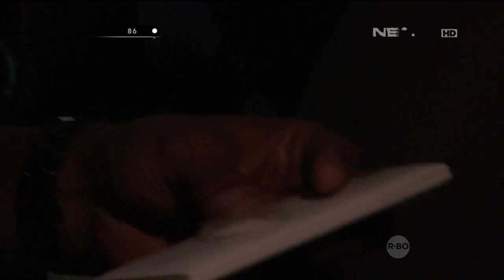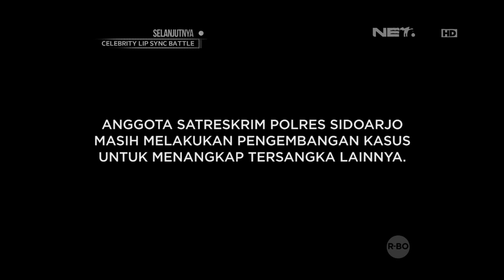86 - Mengungkap Banyaknya Pencurian Motor di Sidoarjo